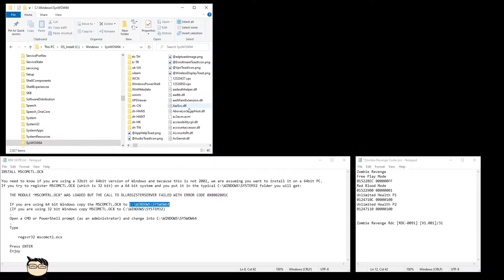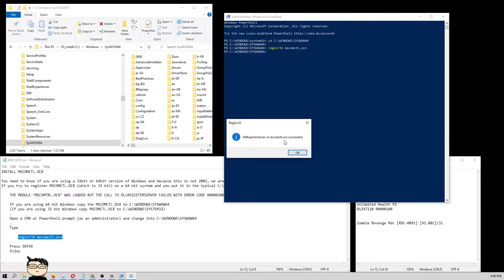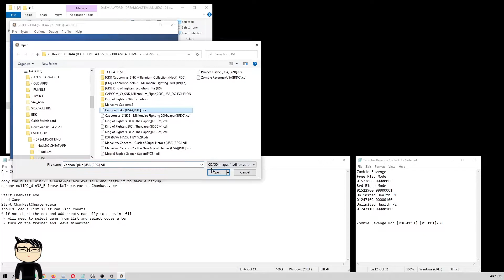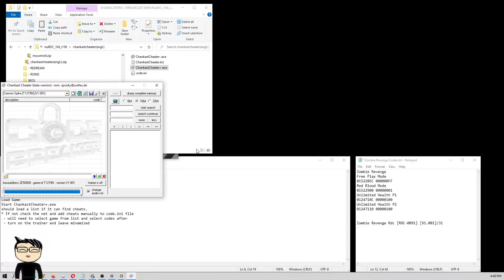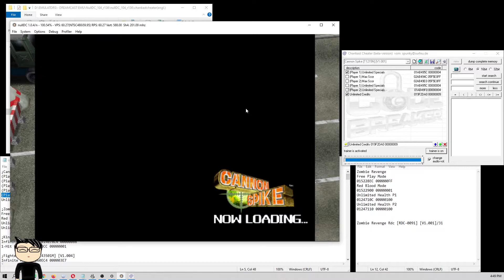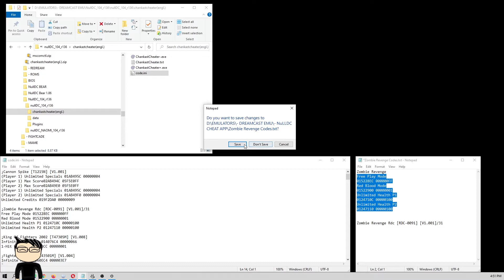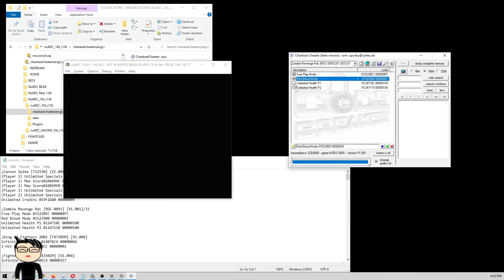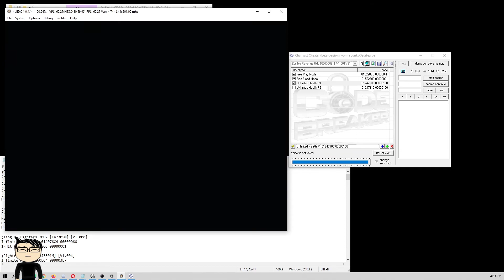(NullDC) NullDC with Chankast Cheater Beta Cheat App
Hey Yo! Guys! Just wanted to pass on some information how to cheat in NullDC with the Chankast Cheater Beta App. There are other vids on YT that are much older than mine that takes you through the steps as well.

I did come across some issues with Win 10 which is covered in the vid.

I hope vid can help some of you guys out if you need to cheat in NullDC.
Standard Cheat disks like Action Replay, Gameshark or Codebreaker don't work as the emu can't tell when the disc lid is down.